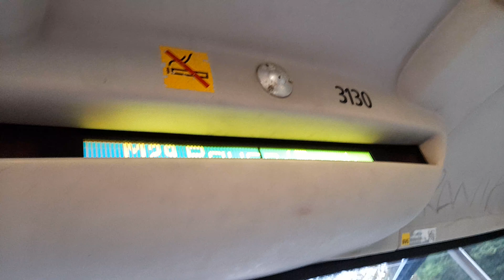Mitfahrt in der M29 von Roseneck bis S Anhalter Bahnhof im MAN DL 05 3130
Aufgenommen am 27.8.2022. Mit dabei: @berlineroffentlichkeit7.